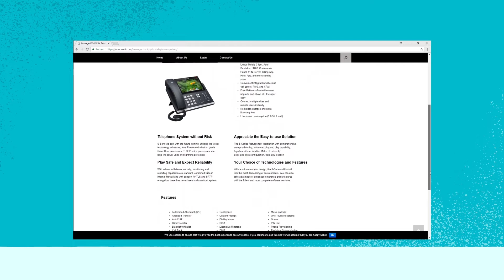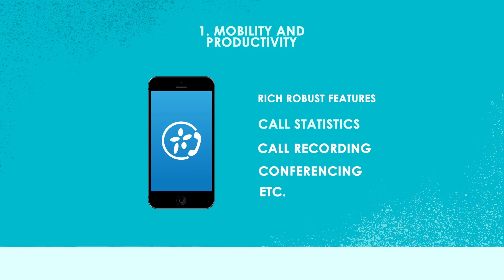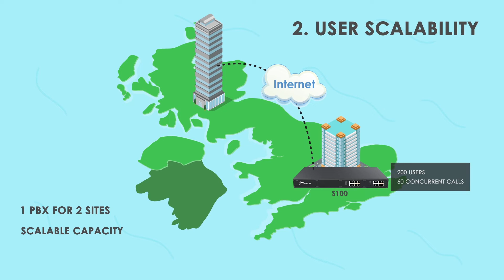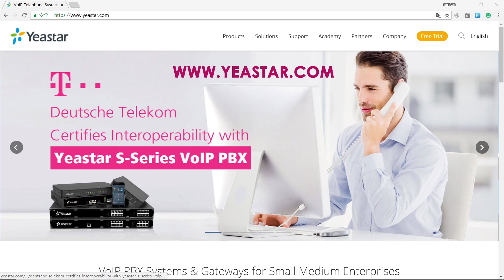Introduction to Yeastar All-IP Communications Solutions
All IP with Yeastar: Yeastar provides an easy migration solution from ISDN/PSTN to All-IP networks and fulfills various communication needs with the flexible and powerful VoIP telephone system.